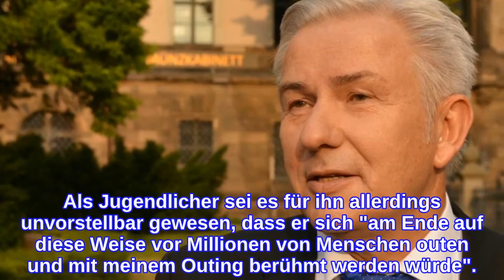Noch immer stolz auf sein Coming-out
Klaus Wowereit (67), ehemaliger Regierender Bürgermeister von Berlin, ist noch immer froh um sein Coming-out vor 20 Jahren: "Ich denke, dass es richtig war, in die Offensive zu gehen und bin auch ein bisschen stolz darauf, was das für andere bewirkt hat", erklärt Wowereit in der Mittwochausgabe des "Tagesspiegel". Mit dem Satz "Ich bin schwul - und das ist gut so" bekannte sich der damalige SPD-Spitzenkandidat für das Amt des Regierenden Bürgermeisters von Berlin im Jahr 2001 zu seiner Sexualität. Der Satz wurde legendär und Wowereit kurze Zeit später ins Amt gewählt. Den Satz habe er vorher nicht formuliert. "Der kam spontan", erklärt Wowereit jetzt im "Tagesspiegel"-Interview. Das Coming-out sei an sich jedoch von ihm vorbereitet gewesen, auch wenn ihm einige Berater davon abrieten, erzählt Wowereit. Als Jugendlicher sei es für ihn allerdings unvorstellbar gewesen, dass er sich "am Ende auf diese Weise vor Millionen von Menschen outen und mit meinem Outing berühmt werden würde".
INFORMATION
• Source: gala